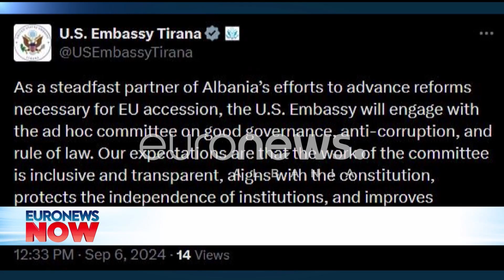SHBA mesazh të fortë Ramës! ‘Mos prekni SPAK’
now ThimiSamarxhiu politike aktualitet euronewsalbania intervista Programi Euronews Now me Thimi Samarxhiu do të paraqesë lajmet më të rëndësishme nga Shqipëria, Kosova dhe Maqedonia e Veriut nëpërmjet raportimit drejtpërsëdrejti duke pasqyruar dhe përditësuar lajmet që shikuesit kanë ndjekur gjatë ditës apo të lajmeve të ditës në vijim.